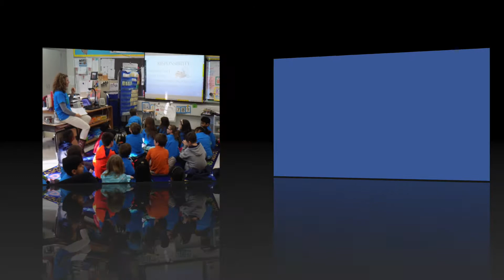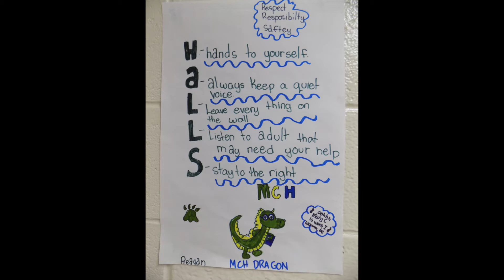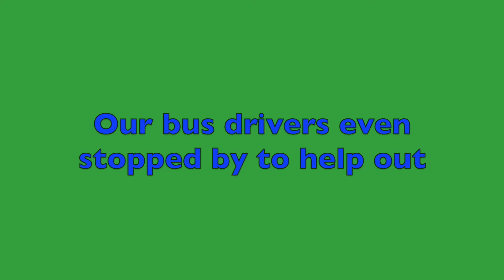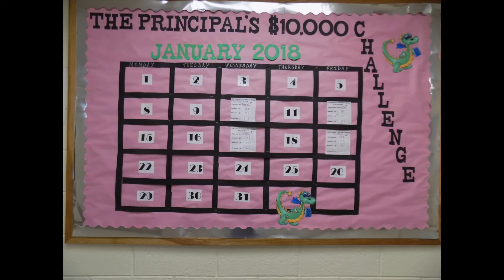January 2018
See what is going on Around "the Howse" in January!